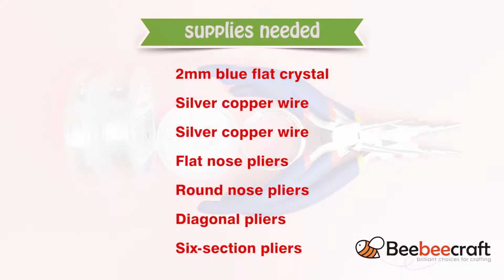Beebeecraft DIY Winding earrings with copper wire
supplies needed:
2mm blue flat crystal
Silver copper wire
Silver copper wire
Diagonal pliers
Six-section pliers